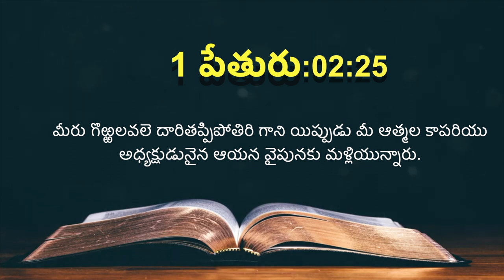ఈ రోజు దేవుని ద్యాన వాక్యము [27/06/2021] - Today Bible Verse - Telugu Bible Verse